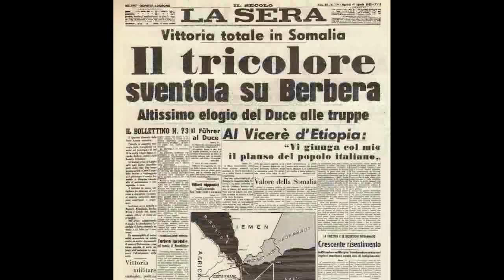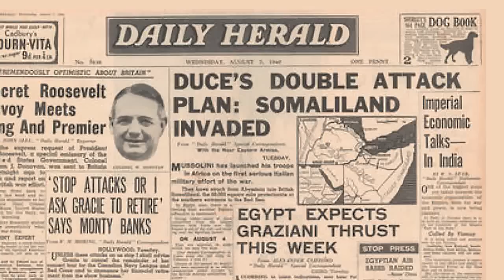Italian Invasion of British Somaliland | FULL EPISODE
On 6 August, General Nasi ordered his columns to move in the direction of Berbera along four directions, with the intention of overcoming the British defenses placed in a semicircle around the city. The second phase of the attack kicked off on 7 August which, after three days of approach marches to the enemy positions, led to the battle of the Argan, the main British defensive position in Somalia located at the entrance to Berbera.

Il 6 agosto il generale Nasi ordina alle sue colonne di muovere in direzione di Berbera lungo quattro direttrici di marcia, con l'intento di superare di slancio le difese britanniche poste a semicerchio intorno alla città. Il 7 agosto prese il via la seconda fase dell'attacco che, dopo tre giorni di marce di avvicinamento alle posizioni nemiche, portò alla battaglia dell'Argan, la principale posizione difensiva britannica nella Somalia posta all'ingresso di Berbera.